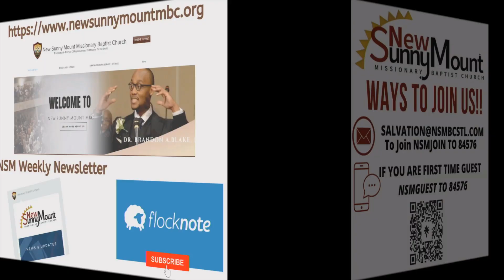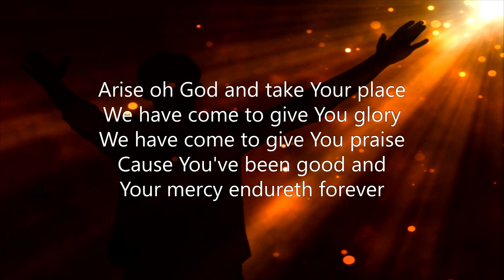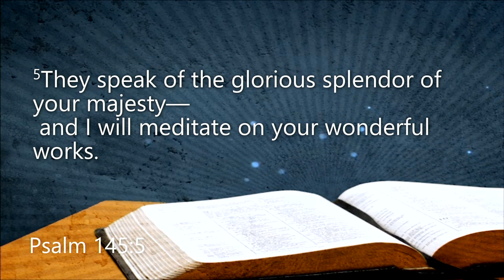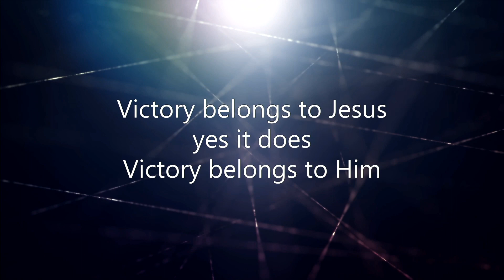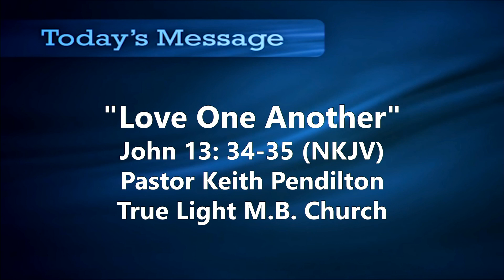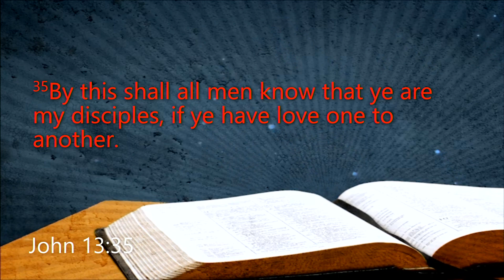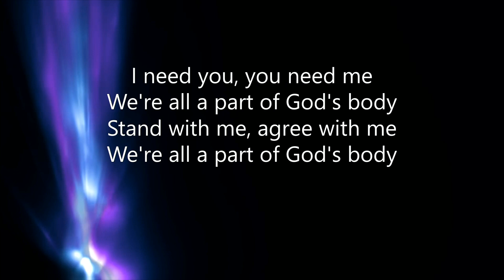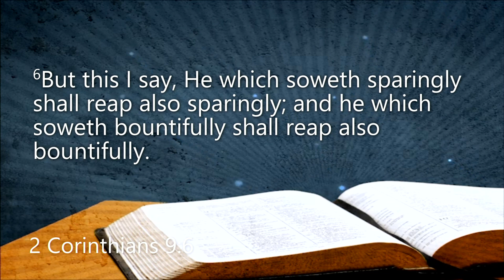New Sunny Mount Sunday Service July 2, 2023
Romans Preaching Series
Sermon Title:  Love One Another
Scripture: John 13:34-35
Pastor Keith Pendilton- True Light M.B. Church
Dr. Brandon A. Blake, Senior Pastor